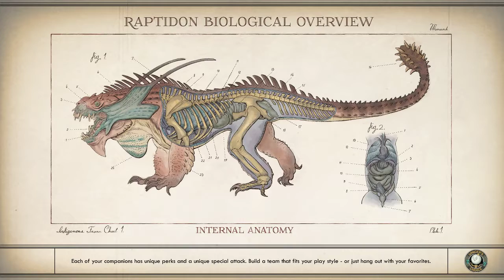Getting Out of Hand | The Outer Worlds pt. 4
So, I allowed myself to get distracted early with the promise of being exploited by some movie producer. That turned out to be disappointingly short-lived. Then, due to factors entirely outside my control (promise), I had to murder everyone. Well, not EVERYONE, but most of them. Sorry?